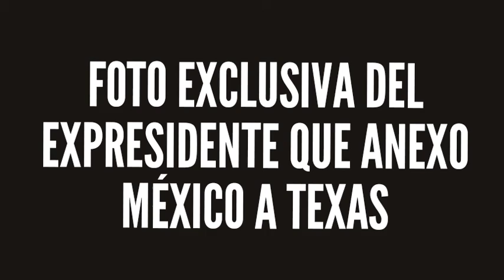Dependencia gasera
Inicia la semana con el humor político de David Manrique